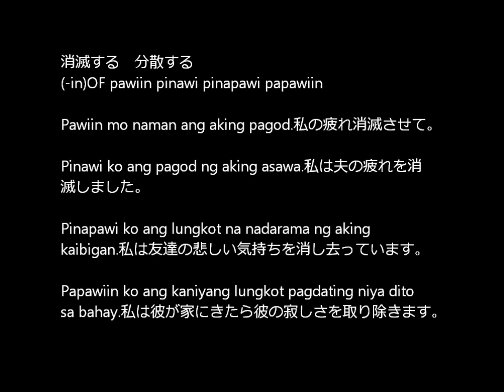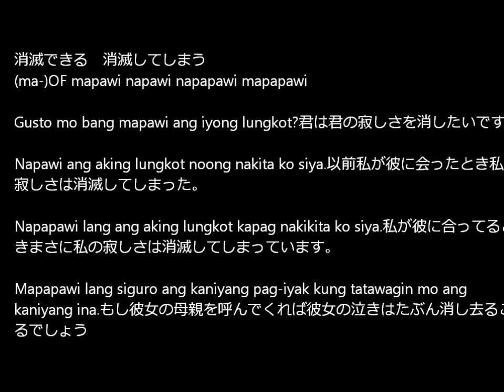pawi 全滅 消滅 分散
消滅する　分散する　の表現方法